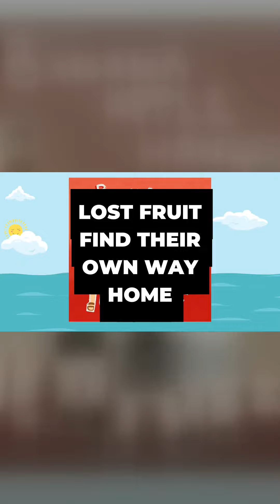Lost Fruit and Mischievous Crocodiles Embark on a Journey Home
Hi! This is Anna with Song Collab Studio! This song is called Lost Fruit and Mischievous Crocodiles Embark on a Journey Home and this was a production of Song Collab Studio. This was made by Co-op students working at Song Collab Studio. We hope you all enjoy this!